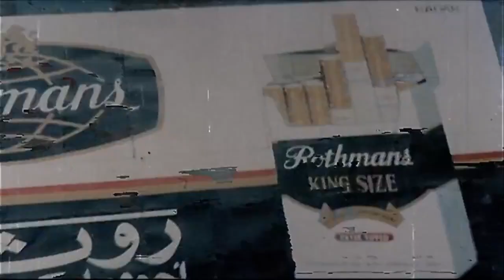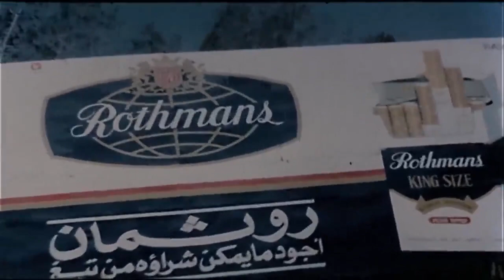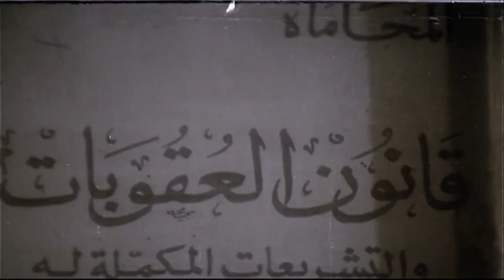لما تبقى بتحب واحدة وعايز تتجوزها بس تشوف الاسعار اليومين دول😂 هتموت من الضحك مع الزعيم عادل امام 👌🏻